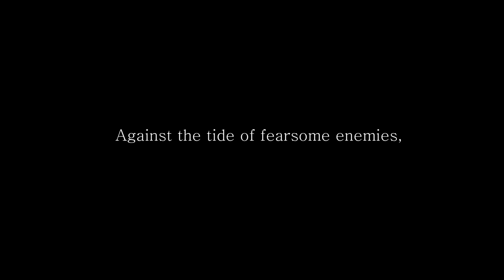Kingdom Under Fire: The Crusaders - PC Trailer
Kingdom Under Fire: The Crusaders
Platforms: Xbox, PC
Publisher: Blueside
Developer: Blueside